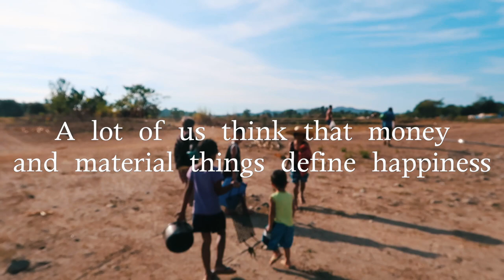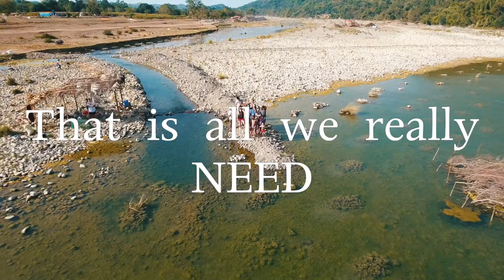EP 3. You don't need money to be happy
Me and Nathalie spent a day by the river in Arringay with her family and a few locals